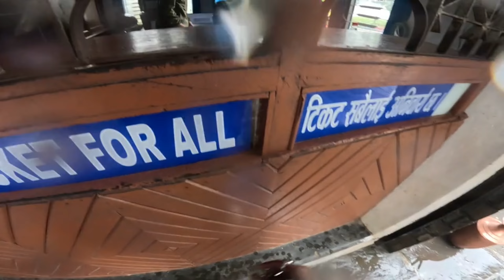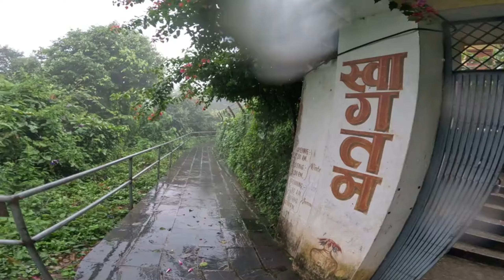POKHARA 3 VIEW POINTS IN THIS VLOG |4K VIDEO| NEPAL |नेपाल